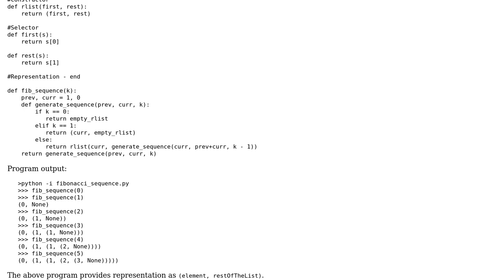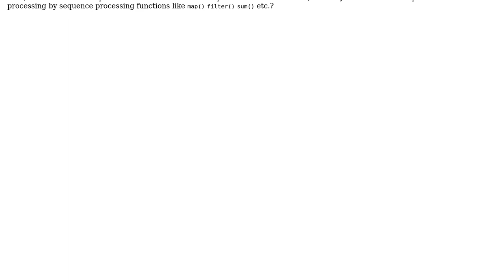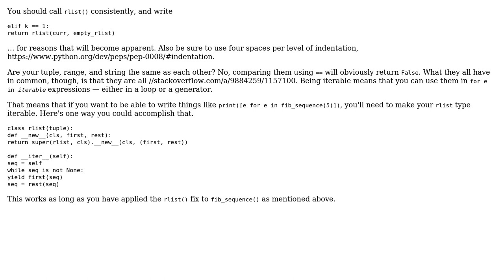Code Review: Sequence generation problem - Fibonacci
With thanks & praise to God, and with thanks to the many people who have made this project possible! | Content (except music & images) licensed under CC BY-SA | Music | Images & others | With thanks to user overexchange user Jamal user 200_success and the Stack Exchange Network Trademarks are property of their respective owners. You are responsible for your own actions.